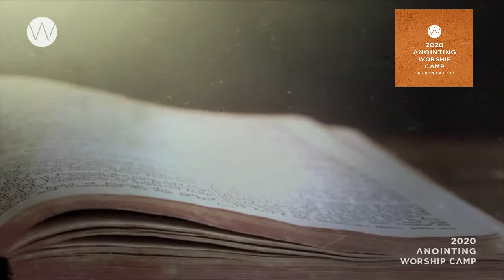[어노인팅 예배캠프 2020] 말씀이신 예수 - 어노인팅 (Anointing)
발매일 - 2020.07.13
앨범명 - 어노인팅 예배캠프 2020
장르 - CCM
발매사 - (주) 광수미디어
기획사 - 어노인팅뮤직

어노인팅 예배캠프 2020 LIVE

서문 Prologue
[2020 어노인팅 예배캠프] 음반은 2020년 1월 14일부터 1월 16일까지,
각 지역 공동체를 섬기는 예배사역자들과 함께한 2박 3일간의 예배 실황을 담았습니다.
이 기간, 약 400명의 참가자와 어노인팅 공동체는 ‘하나님과 성도의 관계’, ‘하나님과 세상의 관계’, ‘성도와 세상과의 관계’를 성경말씀과 설교, 강의로 함께 듣고 나누며 공감하였습니다.
더불어 예배에서는 절대자이시며, 사랑 그 자체이신 하나님을 찬양하는 것이 우리에게 가장 귀한 가치임을 한 번 더 확인할 수 있었습니다. 또한, 예배를 통해 말씀하시고 들으시는 하나님의 은혜로 인해 우리 각자의 한계에도 불구하고 서로를 격려하고 위로할 수 있었습니다.
이 음반에는 그 날의 아름다운 예배 현장 속에 함께 했던 예배자들의 고백이 담겨 있습니다. 열방에 흩어져 그리스도인으로 살아가고 있는 많은 공동체와 성도들에게 이 은혜와 감격을 전합니다.
2020년 7월
어노인팅미니스트리 & 뮤직

CREDITS
책임프로듀서 박기범,최요한 for 어노인팅 미니스트리 & 뮤직

예배인도 최요한 소병찬 전은주 박기범
연주 및 편곡 한상도 이정환(베이스) 서광석 박승규(드럼) 서진실 한경숙 권예은(건반) 정성권 이민성(일렉 & 어쿠스틱 기타) 정다운(어쿠스틱 기타) 채푸른 김다혜(신디사이저) 박상찬(퍼커션)
싱어 강슬기 강은별 권미현 김찬미 이주희 장승우 조아라 최혜진 현효섭 양민호
음반유통 및 라이브프로덕션 김승빈 for 어노인팅 미디어

ENGINEERS
라이브 녹음 at 전주대학교(2020/01/14­16)
라이브 음향시스템 레드사운드, 어노인팅, 삼아프로사운드
라이브 시스템엔지니어 박유만
라이브 엔지니어 양재혁 박유만
라이브 어시스턴트엔지니어 이재혁, 유성일, 장대웅
라이브 녹음엔지니어 박유만 강우종
라이브 모니터엔지니어 김영원, 안상우
더빙 스튜디오 어노인팅 스튜디오
더빙 녹음엔지니어 박유만 박기범
믹싱&마스터링 김대우 Daewoo Kim at Studio78, Nashville

무대디렉팅 김승빈
영상디렉팅 김영무
카메라 오퍼레이터 김영무 오화영 변준영 이세라 오병환 정목영 박하은
달리캠 오퍼레이터 스토리픽쳐스(박성재,신종섭)
스크린 프리젠테이션 박기범
영상편집 김영무(Main Video), 변준영(Lyric Video)
조명 디오라이트 (임태윤)

ART & DESIGN
무대 이미지디자인 김석범
홍보 오화영
사진촬영 홍원의 오병환
쟈켓디자인 김석범

STAFF
캠프총괄책임 소병찬
캠프실무책임 박상찬 김승빈 최요한 한경숙
발렌티어스태프 한연수 박종일 송영준 고단임 이다인 박세연 이은미 이승환 백나혜 신효정

Thanks To… 도움주신 분들께 감사드립니다
행사를 위해 많은 도움을 주신 전주대학교 - 채플실, 선교지원실, 경배와 찬양학과(김문택, 김장순) - 에 감사드리고 애써주신 오영진님께 고마운 마음을 전합니다. 음향에 도움주신 레드사운드(김효진, 김승호, 정현석)와 조명의 디오라이트(정종욱 대표), 한밤의 아름다운 콘서트 주리 님과 다시 한번 귀한 메시지로 캠프를 채워주신 노진준 목사님과 강동균 목사님께 사랑의 마음을 담아 감사드립니다. 연주로 도와주신 정다운님과 자원봉사스태프 여러분의 헌신에 감사드립니다. 귀한 곡들의 사용을 허락해주신 강명식, 조준모, 김복유 님께 감사드립니다.